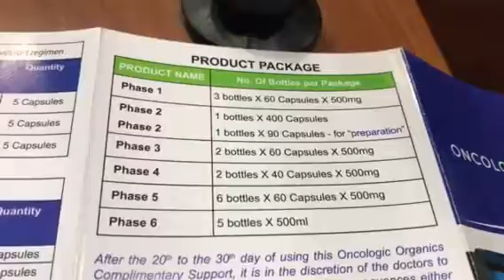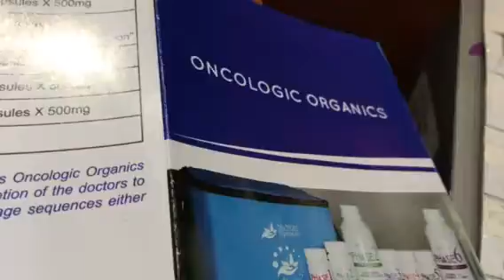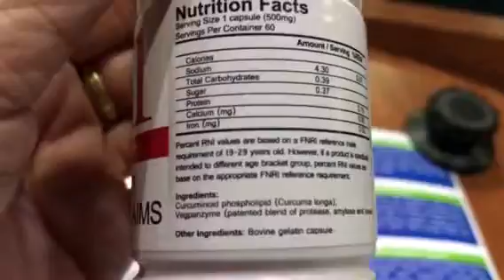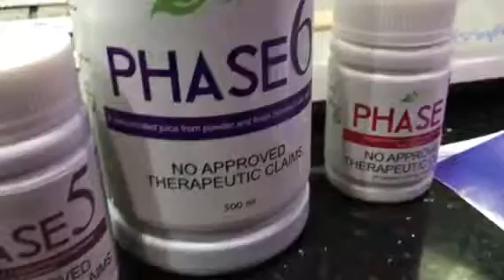Natural supplements for cancer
Nanusci has developed 6 phases of supplementation to fight cancer. Dr. Joseph Lee, urologist, explains. Feb 2017 on Radyo Klinika